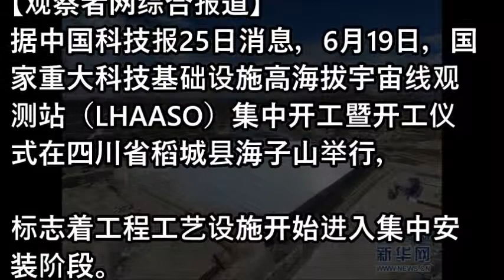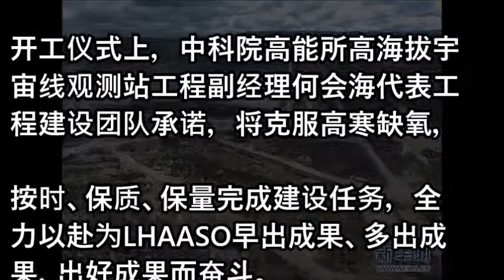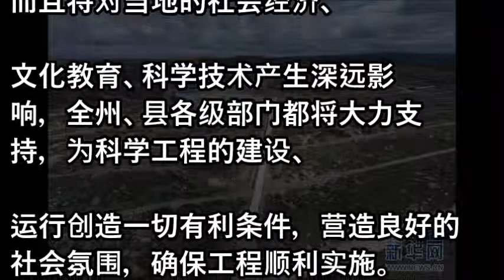中国高海拔宇宙线观测站正式开工 探究宇宙起源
相關視頻
老兵镇江决战在即 抗议已经震动高层 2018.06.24 No.210